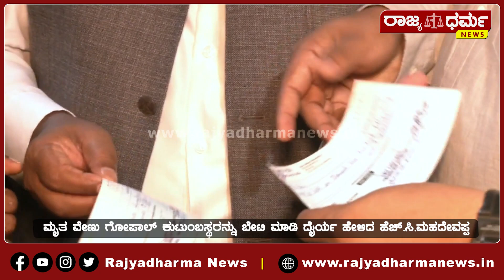ಮೃತ ವೇಣು ಗೋಪಾಲ್ ಕುಟುಂಬಸ್ಥರನ್ನು ಬೇಟಿ ಮಾಡಿ ದೈರ್ಯ ಹೇಳಿದ ಹೆಚ್.ಸಿ ಮಹದೇವಪ್ಪ | Rajyadharma News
|| RAJYADHARMA NEWS KANNADA ||